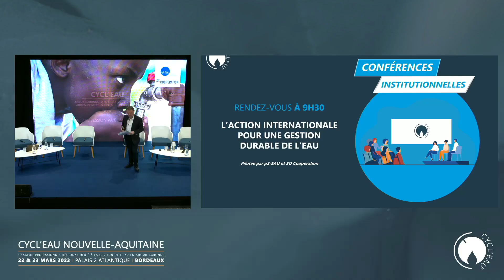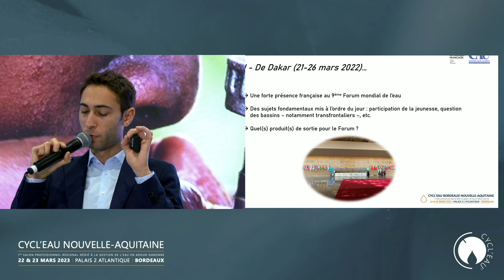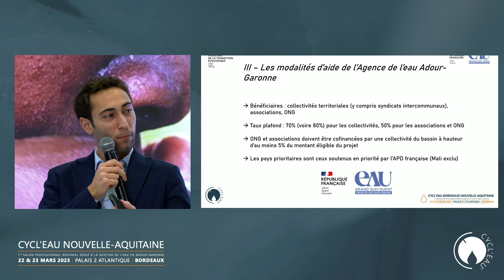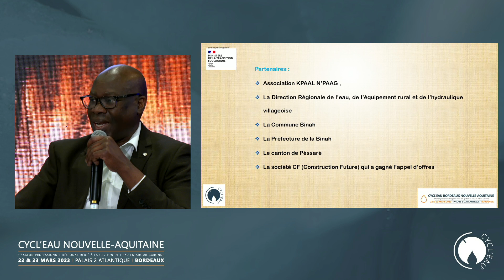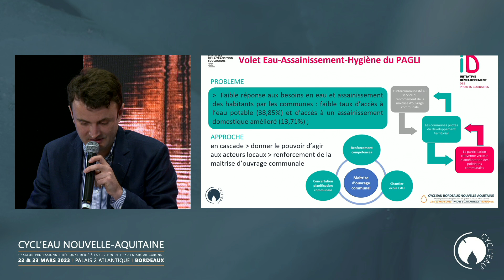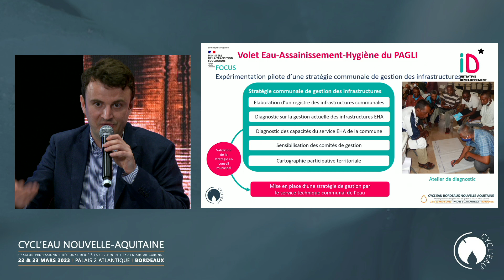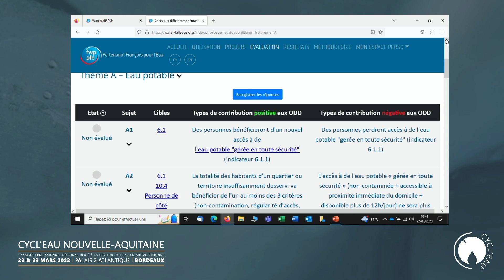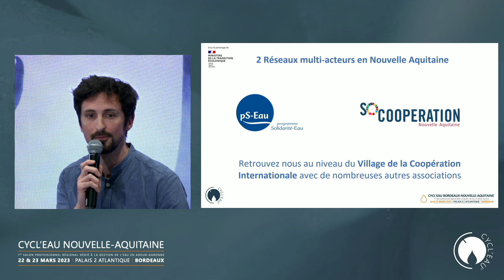BORDEAUX 2023 : Conférence L’ACTION INTERNATIONALE POUR UNE GESTION DURABLE DE L'EAU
Conférence pilotée par pS-Eau et SO Coopération
Le mercredi 22 mars de 9h30 à 11h

Aujourd’hui près de 2,2 milliards de personnes n’ont pas accès à l’eau potable gérée en toute sécurité. D’ici 2025, la moitié de la population mondiale vivra dans des régions soumises au stress hydrique, c’est-à-dire lorsque la demande en eau dépasse les ressources en eau disponibles. C’est déjà le cas de 17 pays dans le monde.

C’est pour tenter de répondre à ces enjeux que de nombreux acteurs de Nouvelle-Aquitaine s’engagent dans les projets d’accès à l’eau, l’hygiène et l’assainissement à travers le monde.

C’est pour cette même raison que du 22 au 24 mars 2023 se tiendra à New York la conférence des Nations Unies sur l’eau, la première depuis 1977. Face au changement climatique et au stress hydrique qui touchent de plus en plus de pays, la question de la gestion et du partage de la ressource en eau est un des enjeux majeurs du XXIème siècle.

En 2015 a été lancés par les Nations Unies le Programme de développement durable qui vise à l’horizon 2030 de mettre fin à l’extrême pauvreté et de lutter contre les inégalités et l’injustice. Ce programme se donne 169 cibles à atteindre regroupées dans 17 Objectifs de Développement Durable (ODD), dont l’ODD n°6 qui est spécifiquement dédié à l’accès à l’eau potable et à l’assainissement.

Aujourd’hui, plus de 200 collectivités en France sont engagées en coopération ou solidarité internationale pour l’eau et l’assainissement. L’Action Extérieure des Collectivités Territoriales (AECT) permet aux collectivités et aux établissements publiques de coopération intercommunale (EPCI) d’agir en portant des coopérations ou en soutenant les initiatives d’acteurs de leurs territoires.

Le cadre juridique, notamment déterminé par la loi sur le 1% Eau, dite loi « Oudin », permet aux collectivités territoriales chargées des services d’eau potable et d’assainissement d’affecter des moyens humains et financiers conséquents à des actions de solidarité internationale sur ces thématiques.

Lors de cette table ronde, différents acteurs sont conviés afin de mettre en lumière les enjeux de cette conférence onusienne. L’Agence de l’eau Adour-Garonne et Bordeaux Métropole nous exposeront les dispositifs financiers qu’ils ont mis en place afin de soutenir les acteurs Néo-Aquitains de la solidarité internationale et de la coopération décentralisée. Nous aurons également les témoignages de l’association Aqafi et de l’ONG Initiative Développement qui, grâce à ces dispositifs, peuvent mener des actions en faveur des populations les plus vulnérables. Pour finir, le Partenariat Français pour l’Eau nous fera la démonstration de l’application en ligne Water4allSDGs qui permet de mesurer les impacts positifs et négatifs du volet Eau d’un projet, d’une politique ou d’une stratégie vis-à-vis des 169 cibles de l’Agenda 2030.

Autour de la table :
-Sébastien FILAUDEAU, Chargé d’intervention aux relations internationales, AGENCE DE L’EAU ADOUR-GARONNE
-Céline PAPIN, Présidente en charge des relations internationales, BORDEAUX METROPOLE
-Alioune SY, Coordinateur, ASSOCIATION AQAFI
-Gautier HUNOUT, Chargé de mission Eau, Assainissement et Déchets, INITIATIVE DEVELOPPEMENT
-Philippe GUETTIER, Conseiller, Partenariats Français pour l’eau
-Marine BORSATO, Chargée de mission Accompagnement des collectivités territoriales, SO Coopération
-Jérémy GUERIN, Chargé de mission Antenne Bordeaux, pS-Eau